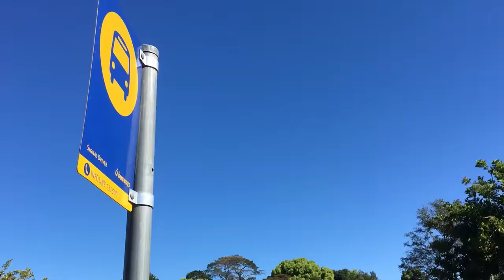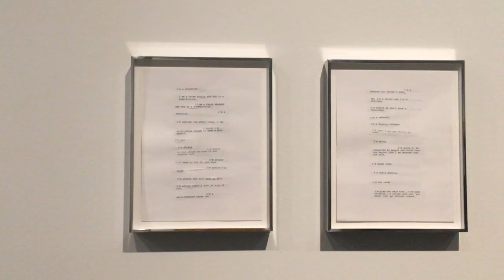a day at the museum of contemporary art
bree and i went to the museum of contemporary art and it was fab

the main exhibitions that we saw were the Primavera and Louise Hearman, which were both fantastic
we also went around the city for a bit and generally just had a swell time

//MUSIC USED//
it's me again - Tha Silent Partner